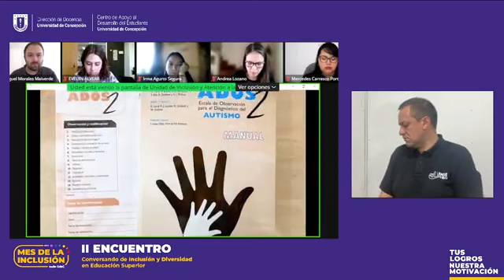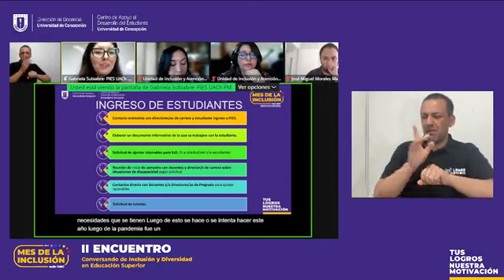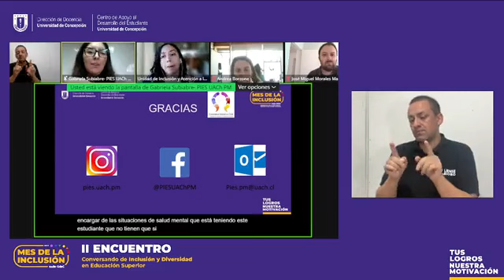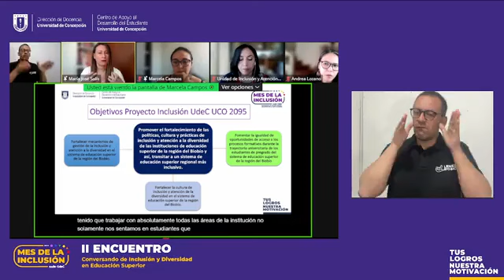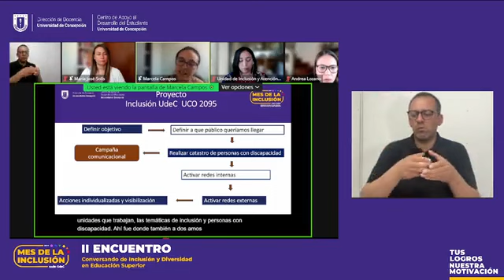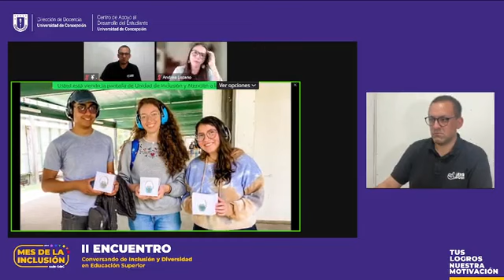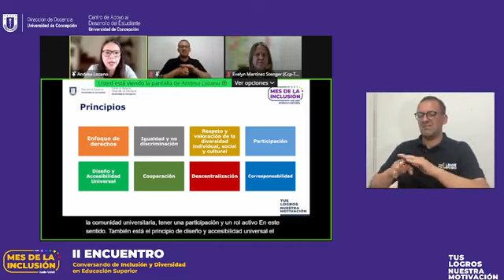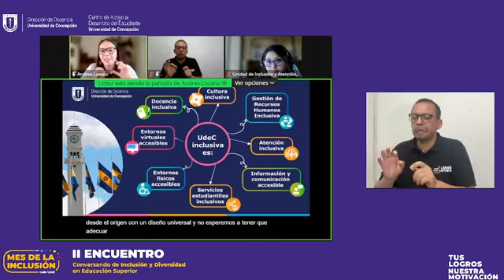II Encuentro: Conversando de Inclusión y Diversidad en la Educación Superior - Jornada 2.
Ponencia 1: ¿Son necesarios los ajustes razonables en educación superior? Programa de Inclusión de Educación Superior PIES, Universidad Austral de Chile. Expositora: Gabriela Subiabre P.
Ponencia 2: Proyecto Inclusión UdeC y creación de la red de empleabilidad Inclusiva. Expositoras: María José Solís G. y Marcela Campos León Proyecto UCO 2095 Universidad de Concepción.
Ponencia 3: Desafíos de la implementación de la Política Institucional de Inclusión, Atención y Valoración de la Diversidad UdeC. Proyecto Inclusión UdeC UCO 2095 Universidad de Concepción. Expositora: Andrea Lozano L.